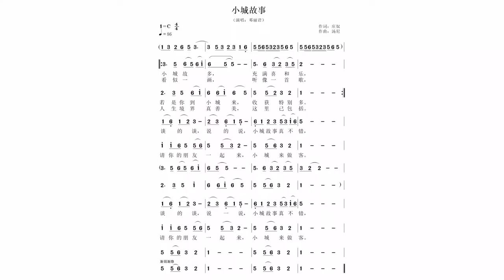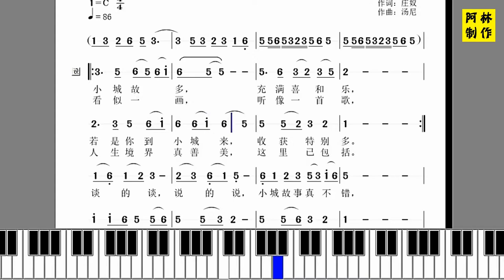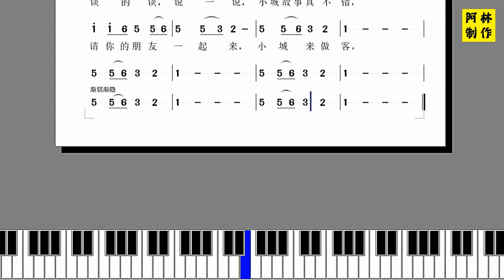小城故事【动态简谱 + 器乐伴奏】13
跟着动态简谱，听着器乐伴奏，学唱歌学乐器的好帮手。
《小城故事》是邓丽君为电影《小城故事》演唱的电影主题曲。歌曲由庄奴填词，翁清溪谱曲。收录在1979年发行的邓丽君专辑《岛国之情歌第六集——小城故事》中。

1979年，导演李行把钟镇涛、林凤娇带到台湾鹿港三义这个木雕闻名的小镇来拍摄电影《小城故事》，想为这部电影配上主题曲，于是找到翁清溪负责主题曲的配乐，作词人庄奴写下歌词。
导演在选择歌曲演唱者的过程中并不顺利，一些歌手因为旋律过于简单平缓，难以唱好而放弃演唱。最终作曲人翁清溪向导演推荐邓丽君演唱，并说邓丽君是头牌（歌星），错不了。最终邓丽君被曲作者的诚意打动，答应演唱。果然，邓丽君不负厚望，将这首曲调平常的歌曲唱得充满魅力。